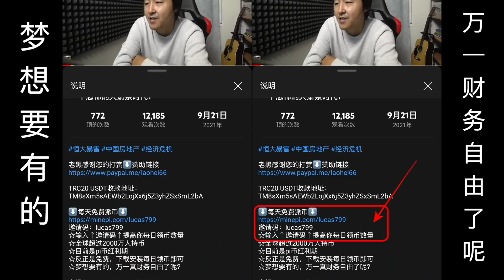立陶宛炮轰小米手机，为了台湾得罪整个中国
⬇️每天免费派币⬇️
邀请码：lucas799
☆输入↑邀请码↑完成注册
☆全球超过2000万人持币
☆目前是pi币红利期
☆反正是免费，下载安装每日领币即可
☆梦想要有的，万一真财务自由了呢？

非常感谢！